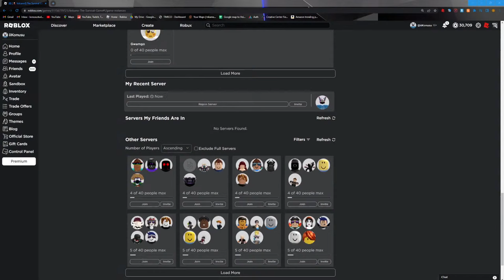🔴NEW ROBLOX THE SURVIVAL GAME DARKSTEEL UPDATE 🔴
The well awaited Obsidian armor update (darksteel armor) has come out!

Follow me on roblox! :D